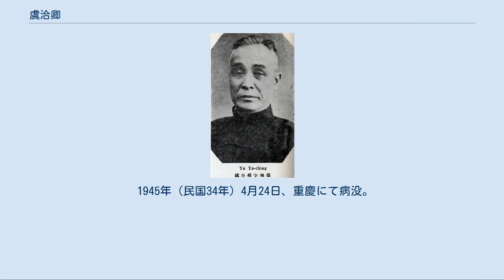虞洽卿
虞 洽卿（ぐ こうきょう）は、中華民国の実業家・政治家。
浙江財閥の巨頭として知られる人物で、上海総商会会長などをつとめ、主に航運業界で名を馳せた。
中国同盟会や中国国民党に大規模な資金援助を行ったことでも知られる。
名は和徳でこちらも使われることがあるが、一般には字の洽卿で知られる。
また、英語名のユー・ヤーチンでも知られる。
 小規模の雑貨店の家庭に生まれる。
15歳の時に上海に至って染料店の瑞原顔料行で店員となり、また夜間の余暇を利用して英語も学んだ。
1892年（光緒18年）より、ドイツ企業の魯麟洋行で外交員となり、さらにコンプラドール（仲買人、買弁）に昇進している。
1903年（光緒29年）、荷蘭銀行コンプラドールに転任した。
1906年（光緒32年）、日本へ商務視察に赴き、大隈重信らと面識を得ている。
 帰国後の1908年（光緒34年）、同郷人らと四明銀行を創立し、ここから起業家としての経歴が本格的に開始される。
同年、汽船会社の寧紹商輪公司を創立し、事業も好調に展開された。
1909年（宣統元年）、両江総督端方の賛同・支援を得て南洋勧業会を南京で開催し、盛況を得ている。
 辛亥革命勃発直前に、虞洽卿は上海の中国同盟会指導者である陳其美に資金援助等を施した。
上海を革命派が占拠した後に上海都督府が成立すると、虞は首席顧問官、外交次長等の要職に就いている。
中華民国成立後、当初の虞は袁世凱を支持し、第二革命（二次革命）に際しては浙江都督朱瑞に対して反袁に参与しないようにとの電報を発した。
しかし袁が皇帝即位を図ると、虞はこれに反発し、護国戦争では護国軍を支援している。
 実業面では、1914年（民国3年）から汽船会社として新たに三北輪埠公司を設立し、寧紹・鴻安の2つの汽船会社と合わせて引き続き航運業界で第一人者としての声望を維持した。
1920年（民国9年）、虞洽卿は上海証券物品交易所の創設に参加し、虞が理事長に当選した。
同年4月、全国工商協会でも会長に当選し、1924年（民国13年）には上海総商会会長にも選出された。
1925年（民国14年）2月には、臨時執政段祺瑞から淞滬商埠会弁（督弁は孫宝琦）に任ぜられている。
 1925年（民国14年）に五・三〇事件（五卅惨案）が発生すると、虞洽卿は段祺瑞の命によりデモ隊との交渉に赴くため、6月3日に上海へ戻った。
虞は総商会会長として「五卅事件委員会」を設置、自ら委員長となってデモ側の工商学聯合会と交渉を行っている。
また諸外国の介入に対しては、虞は工商学聯合会同様に反発を示し、英国・日本など外国製品不買などを支持した。
その後、虞はデモ側からの権利保障の要望を認めた上で学業・職場復帰を促し、9月初めにはデモ隊の学業・職場復帰が進んでいくことになる。
 しかし同年10月、直隷派指揮官の孫伝芳が上海を占領すると、虞洽卿は淞滬商埠会弁から辞任に追い込まれた。
さらに翌1926年（民国15年）6月の上海総商会会長選でも、孫の支持を受ける傅筱庵に敗北してしまう。
虞は王曉籟と共に上海商業聯合会を新たに結成し、さらに広東国民政府の蔣介石らとも通じて、孫・傅に対抗した。
なお虞洽卿は、かつて流浪して苦境にあった蔣を上海証券物品交易所に匿い、さらに広州の孫文（孫中山）に紹介するなどして、蔣はこれに恩義を感じていたとされる。
 1927年（民国16年）3月、国民革命軍の北伐に呼応するための上海労働者による第3次蜂起を虞洽卿も密かに支援し、孫伝芳・傅筱庵を失脚に追い込んだ。
この際に成立した上海市臨時政府の政府委員に虞も選出されている。
上海クーデター（四・一二政変）により南京に蔣介石が指導する国民政府が成立すると、虞はこれへの資金援助を実施し、その統治の維持や勢力拡大に貢献した。
 1937年（民国26年）、盧溝橋事件（七・七事変）に続いて第2次上海事変（八・一三淞瀘抗戦）が勃発すると、虞洽卿は上海難民救済会を組織し、その理事長をつとめるなどしている。
日本側からは親日政府への参加を度々呼びかけられたが、虞はこれを一切拒否した。
その後も虞は上海に留まって活動を続けたが、身の危険が迫ったことなどもあり、ついに1940年（民国29年）4月に重慶へ逃れている。
重慶でも虞は王曉籟らと連携して三民運輸公司を設立し、運輸業界での活動を再開した。
運輸会社は中国西南部の各地に建設し、さらに...